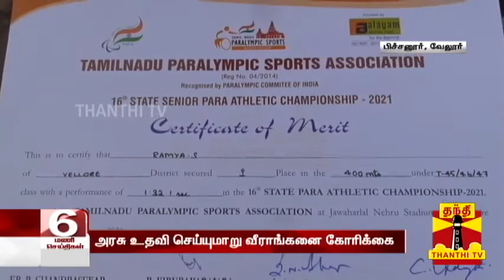Gtmc para student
Video from MMK